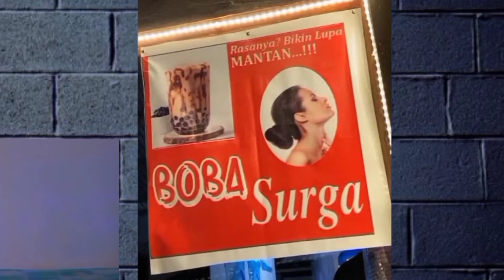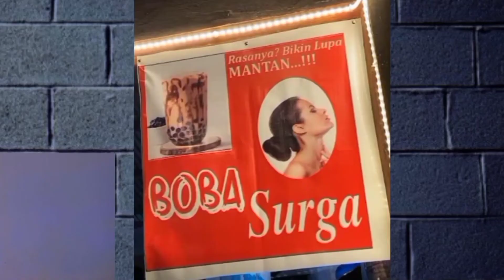TAHAN TAWA GUYS 😂 VIDEO LUCU BANGET BIKIN NGAKAK SAKIT PERUT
Video lucu hiburan warga 62. Video lucu banget bikin ngakak sakit perut. Kumpulan video lucu bikin ngakak banget. Kompilasi video lucu. Kelakuan random warga 62. Kelakuan random makhluk bumi. Asupan meme lucu. Jokes bapak-bapak. Tahan tawa. Mau ketawa takut dosa.